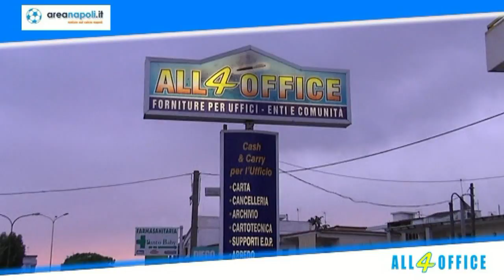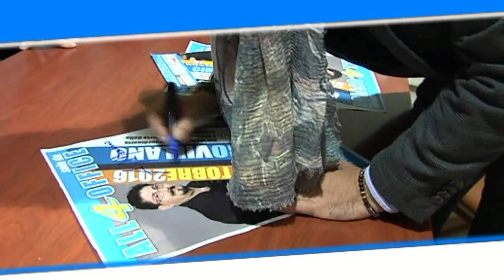NapoliNord-TV.Ciro Villano Eventi 4 office in collaborazione arenapoli.it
Napoli Nord TV-Eventi 4 office in collaborazione arenapoli.it presentano intervista a. Ciro Villano.Riprese e montaggio Giuseppe Ponticiello